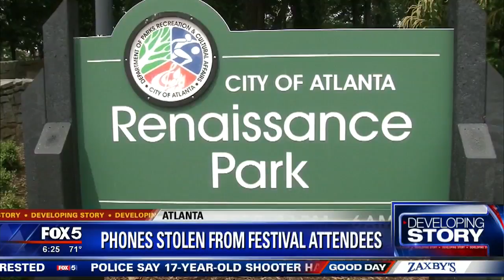Cell phones stolen at festival